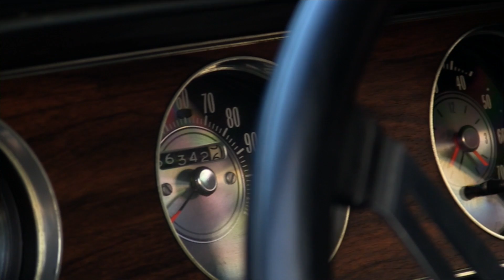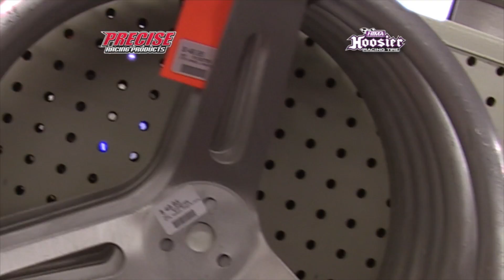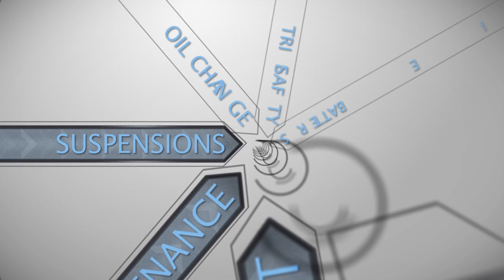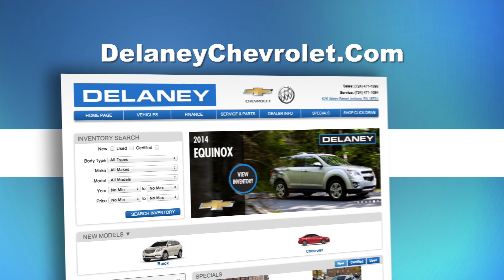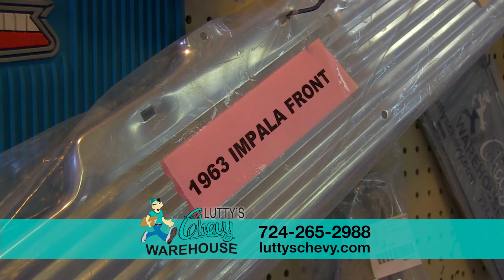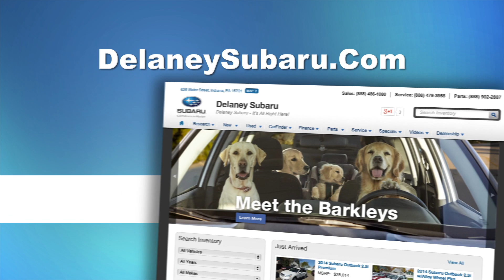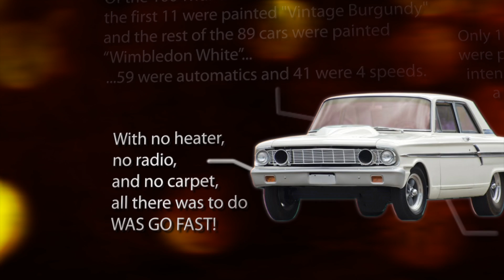'Full Episode' Episode 6 (OT360: Season 3 Ep. 6)